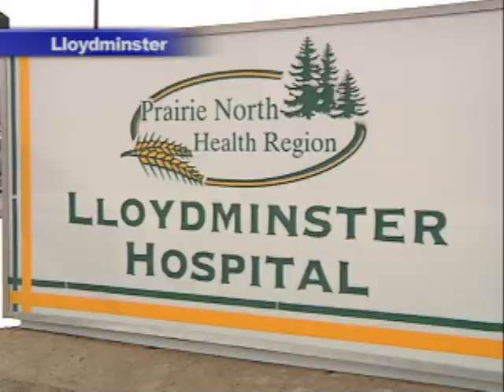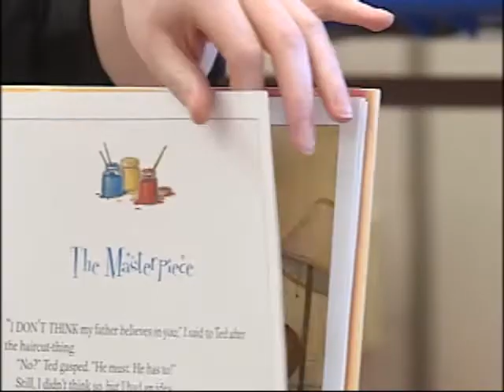NEWCAP NEWS 1 FEB 29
Local Weather, PNHR Medication Shortage, Walk In Clinic, Moment With Mayor Mulligan, Around The Region Promo